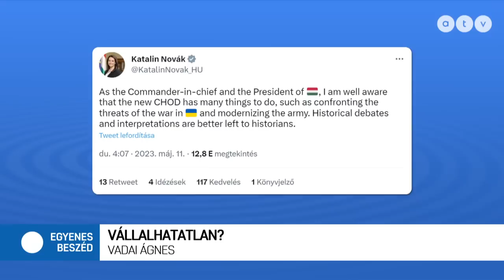Vadai Ágnes: Böröndi Gábor nem alkalmas vezérkari főnöknek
Az Egyenes Beszéd vendége Vadai Ágnes, a DK alelnöke.